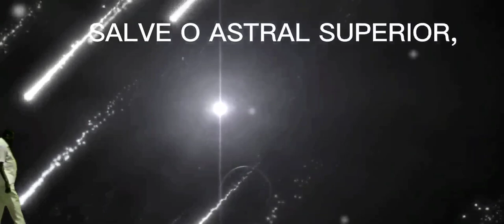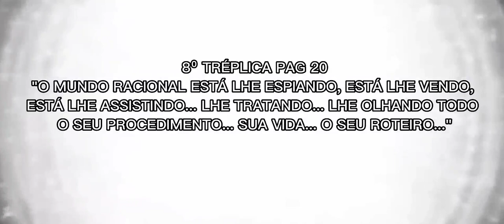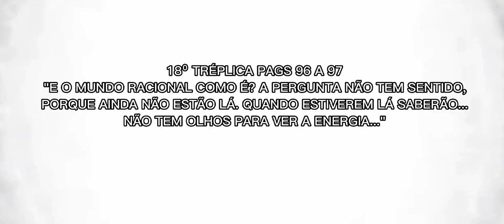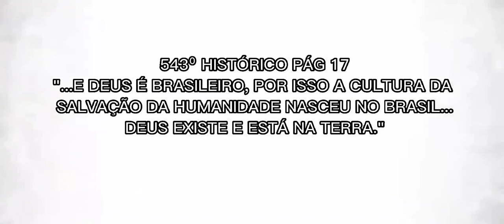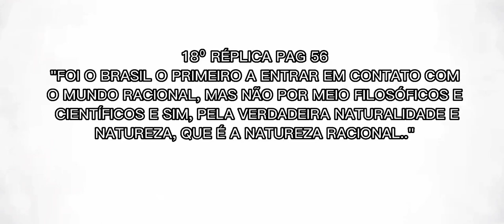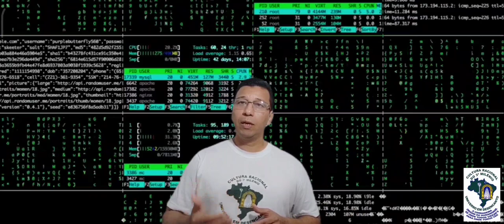UNIVERSO EM DESENCANTO - UM CONVITE À ESSENCIAL CONEXÃO GENUÍNA RACIONAL!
UNIVERSO EM DESENCANTO - CULTURA RACIONAL.
UM CONVITE À ESSENCIAL CONEXÃO GENUÍNA RACIONAL!